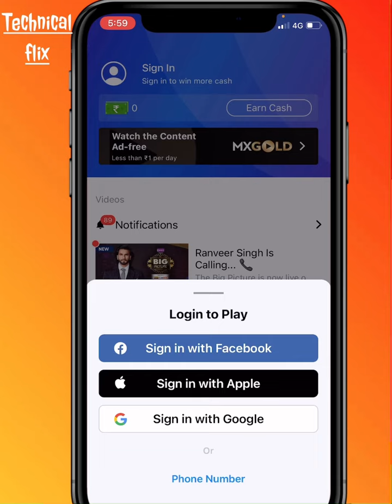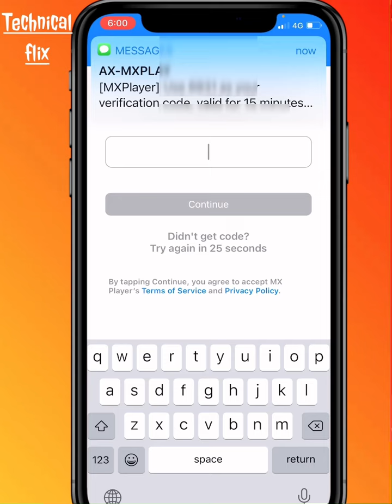mx player id kaise banaye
how to create account on mx player
mx player account kaise banaen